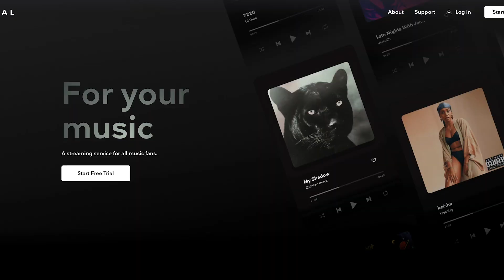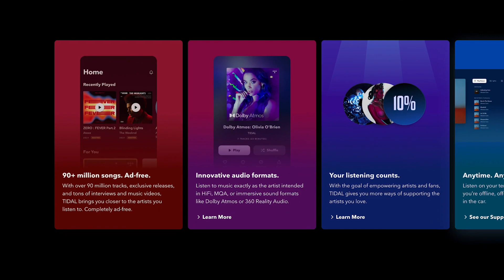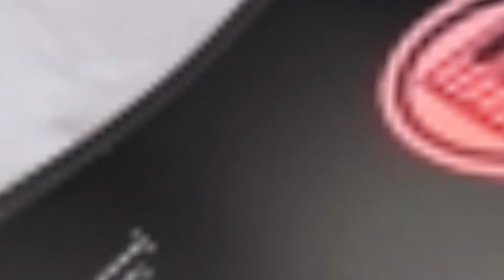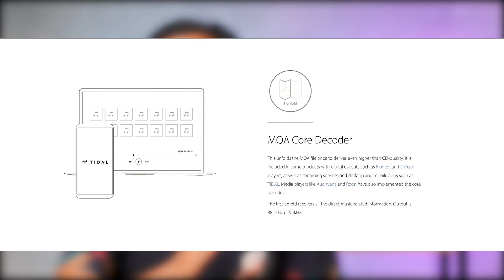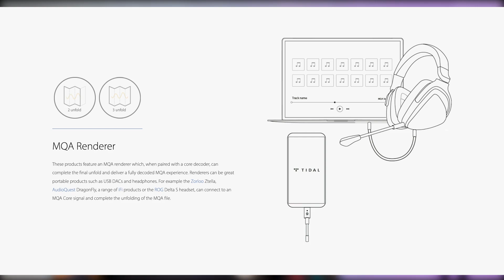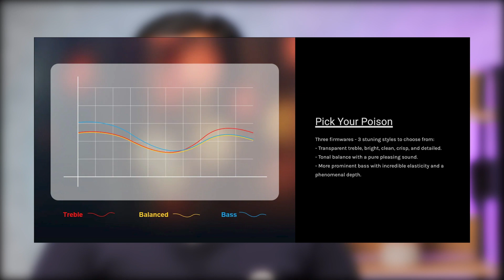Komparasi 4 DAC terbaik under 1 jutaan, udah support MQA!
Kamu pengen menikmati musik yang lebih mewah dan hires dari platform Tidal MQA? Kamu wajib PO punya DAC yang support MQA dong! Nih 4 DAC yang bisa kamu lirik dengan budget terjangkau!

Time Segment :
0:00 Intro
0:47 DAC Dongle Penunjang Musik Hi-Res!
1:47 Build Quality iFi Go Link
2:42 Fitur iFi Go Link
3:34 Build Quality Tempotec Sonata HD V
4:45 Fitur Tempotec Sonata HD V
5:35 Build Quality FiiO KA1
6:23 Fitur FiiO KA1
7:23 Build Quality Hidizs S3 Pro
7:58 Fitur Hidizs S3 Pro
8:58 Cara Kerja MQA
10:27 Impresi Suara 4 DAC Dongle MQA
13:03 Kesimpulan
14:38 Outro

untuk Informasi lebih lanjut tentang produk dan pemesanan hubungi:
Penasaran Cobain langsung? Kunjungi Toko Offline Kami
​Jl. Vila Dago Raya No.187, Benda Baru, Kec. Pamulang, Kota Tangerang Selatan, Banten 15416